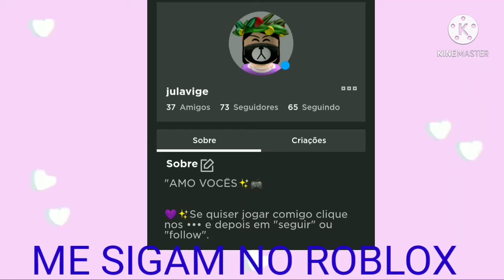PASSEI 100 FASES NO PARKOUR COLORIDO 😱😱😱(ROBLOX)